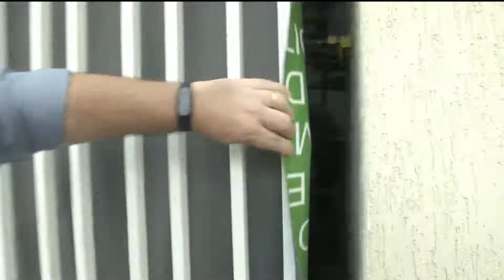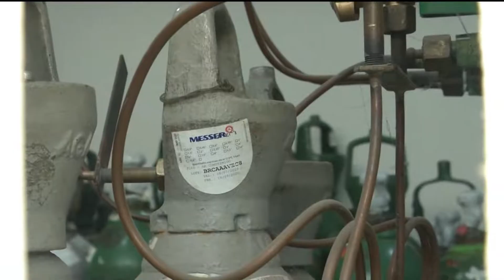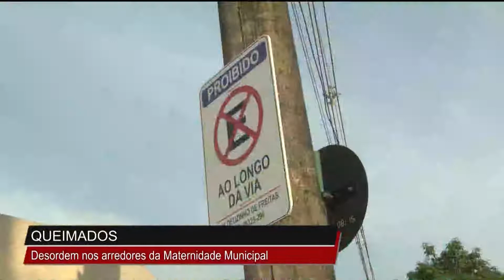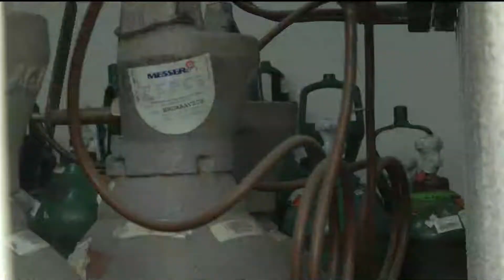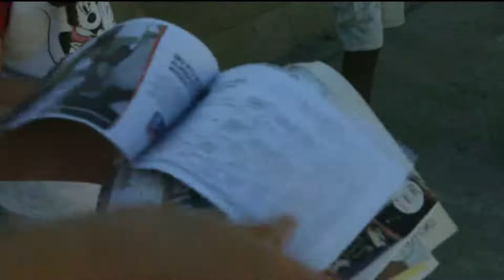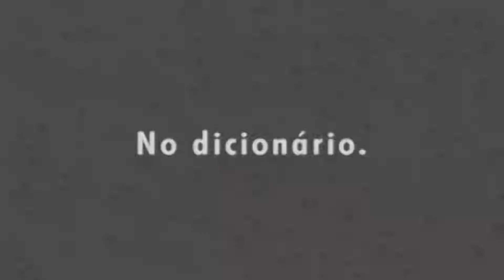Fala Baixada | 08/07/2021 | Na íntegra